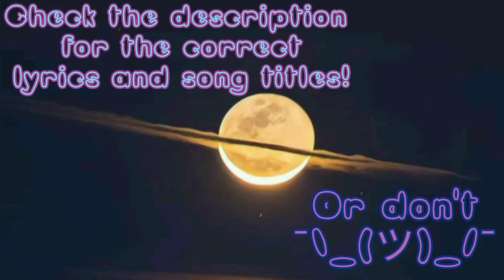Ruining Songs With Misheard Lyrics 9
This is likely my shortest one of these, but fear not, for the next and final one (for now) should be fairly larger than normal.
I hope you enjoyed this, and I will see you in whatever comes next.
Baii.

OGL = Original Lyric
MHL = Misheard Lyric

#1 Dragonforce - Fury of the Storm
OGL: "Through the caverns far below, our quest will lead us, onwards through the ice and snow forever more"
MHL: "Feeding devils far below, our quest for weiners, pile unto the asses now forevermore."

#2 System of a Down - B.Y.O.B
OGL: "Why do they always send the poor?"
MHL: "Why do they always send the pr0n?!"

#3 Pat Carroll - Poor Unfortunate Souls
OGL: "They come flocking to my cauldron, crying, "Spells, Ursula, please!" and I help them!"
MHL: "They can f-ck into my cauldron, crying "Spells, Ursula, please!" and I help them!"

#4 Avatar - Tooth, Beak, & Claw
OGL: "This little beast went out in the world"
MHL:"This little b-tch put doubt in the world"

#5 Wilson Pickett - Midnight Hour
OGL: "I'm gonna wait till the midnight hour"
MHL: "I'm gonna r*pe till the midnight hour"

#6 Ween - Japanese Cowboy
OGL: "Tears in my eyes"
MHL: "Tears in my ass"

#7 Bring Me The Horizon - Shadow Moses
OGL: "This is SEMPITERNAL"
MHL: "This is SANDPIT TURTLE"

#8 Judas Priest - Breaking The Law
OGL: "Breaking the law, Breaking the law"
MHL: "Raking the lawn, raking the lawn"

#9 Nirvana - Aneurysm
OGL: "She keeps it pumping, straight to my heart"
MHL: "She keeps a puppy stray in my yard"

#10 Dave Rogers - Deja Vu
OGL: "Standing on my feet, It's so hard when I try to be me, wooooah"
MHL: "Standing on my feet, It's so hard when I have to pee *strained bladder noise*"